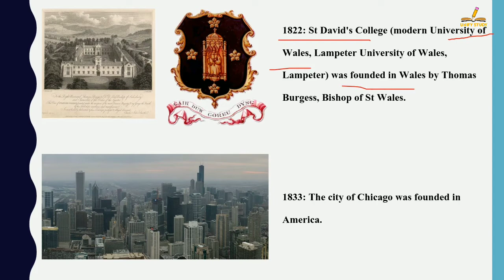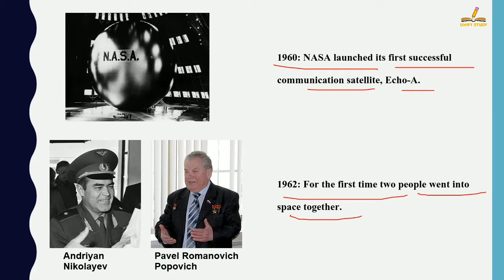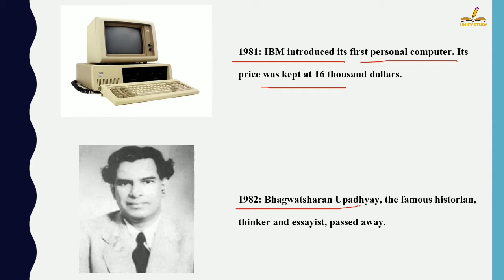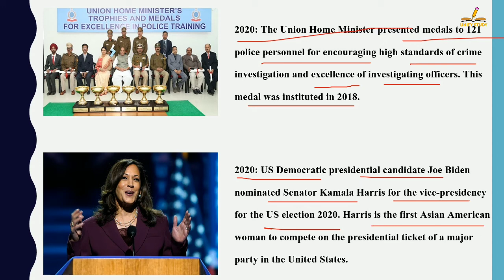In English - History Of 12 August| Today History | On This Day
In English - History Of 12 August| Today History | On This Day | 12 August History | 12 August | History of 12 August | 12 August History